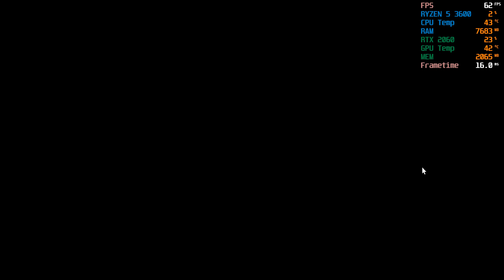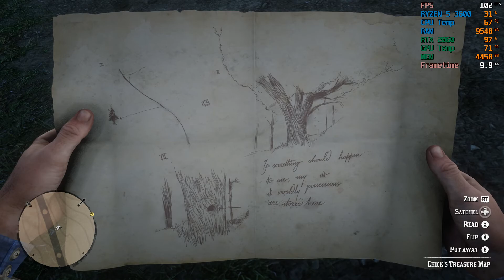Red Dead Redemption 2 - Ryzen 5 3600 - RTX 2060 - 1080P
MSI Gaming Z RTX 2060
MSI X370 Gaming plus
Patriot - Viper 16 GB DDR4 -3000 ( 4x4 GB )
Corsair RM 750 X - 80 PLUS Gold (White)
Fractal Design Focus G (White)
WD Blue 500GB M.2
Kingston 240 GB SSD
Toshiba P300 -  3TB 7200 RPM HD X2 (6GB)
AOC Q3279VWFD8 1440P Monitor (75Hz)
Steelseries Arctis 5 (White)
xbox 360 pad ( Wired )